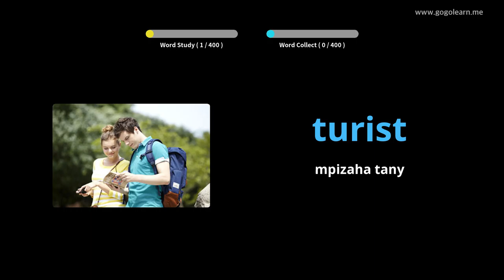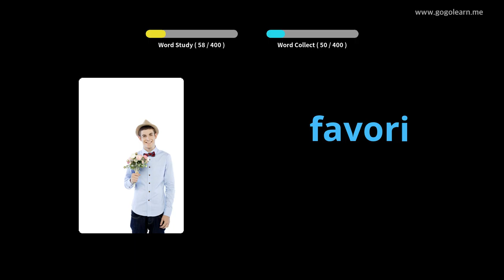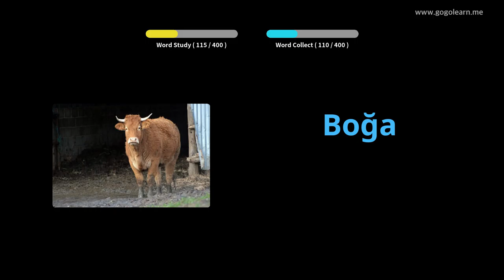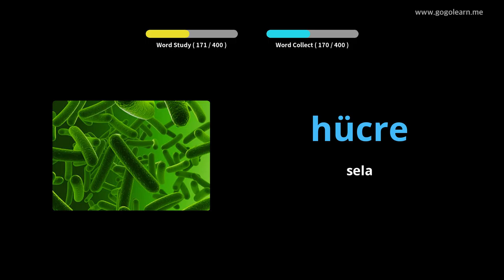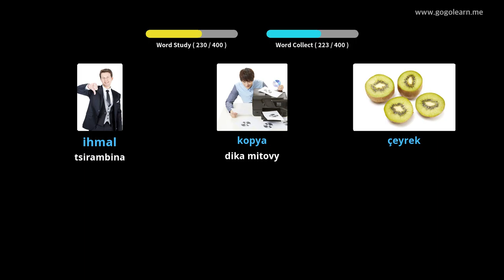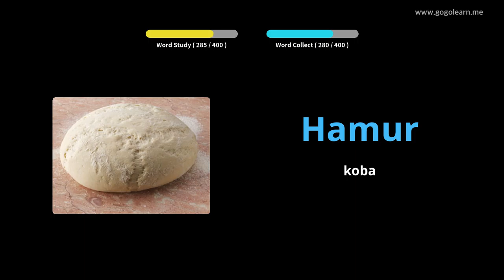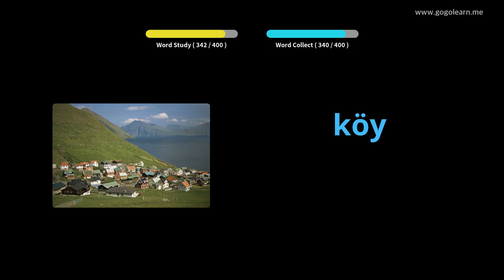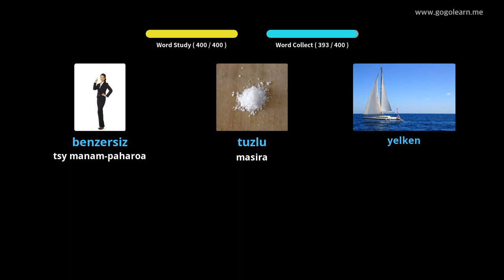Sekoly faharoa an'ny voambolana Tiorka 3 | Golearn